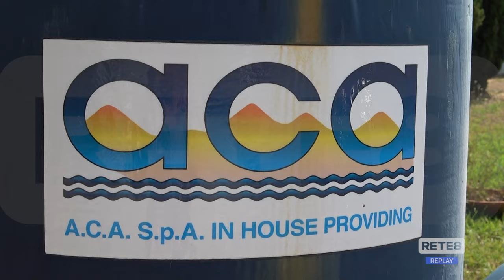Emergenza Idrica - la situazione nel Pescarese